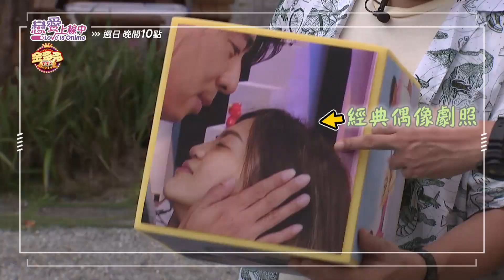擲到超害羞的互動指令！小梁哥示範卻把親密照變靈異照啦【戀愛上線中】EP2_20230820 精采預告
《戀愛上線中》由梁赫群、何妤玟、白雲結合由 林襄、孟潔、YURI 等15位台灣最火辣啦啦隊應援團聯手主持，打造一場最真實、最殘酷的戀愛故事💕

當三位美麗女主角遇上六位求愛男主角，展開一場四天三夜的戀愛考驗。
每晚都會有一位男主角在這場愛情遊戲中淘汰出局，黯然離開。
究竟三位女主角在男主角的瘋狂追求下能否打動她們的心呢？
男主角們在這場爾虞我詐的戀愛過程中，最後能否求愛成功？
主持群們又會設下什麼樣的愛情陷阱等著他們上鉤呢？
這場戀愛又會有多少的不堪、無奈加諸在這場戀愛考驗中呢？

【中視 每週日晚間10點】 戀愛上線中，讓我們一起上線談戀愛🧑‍❤️‍👩